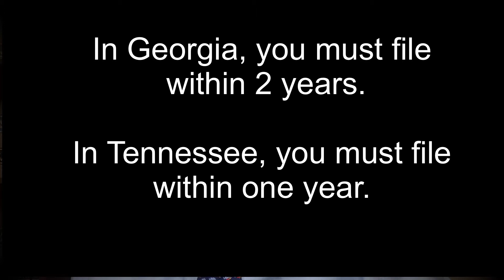How Long Do I Have To File A Wrongful Death Case?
In this video, our attorney answers the question: How Long Do I Have To File A Wrongful Death Case?